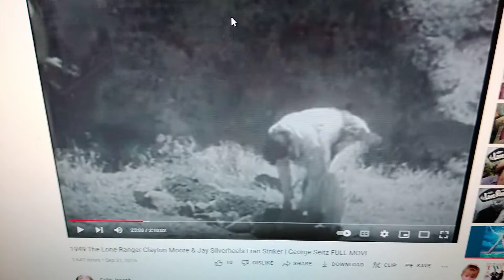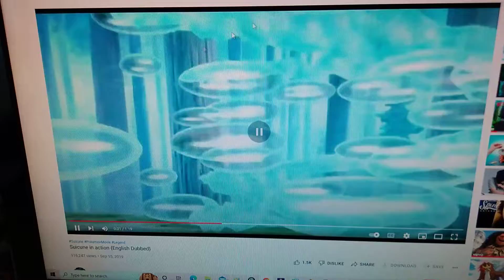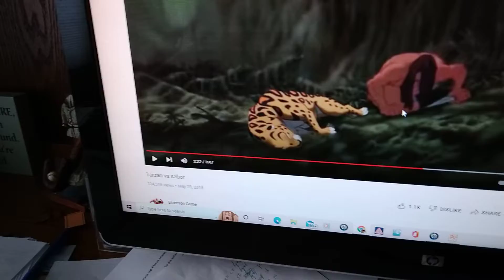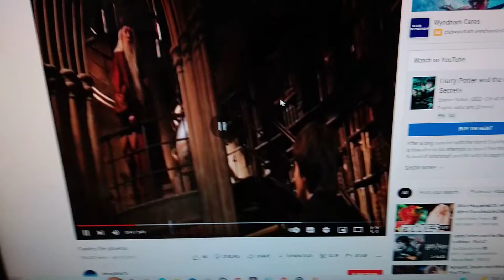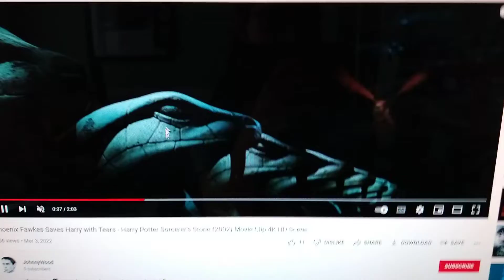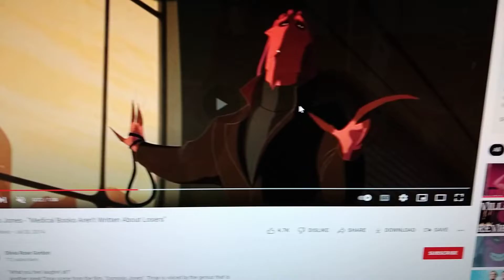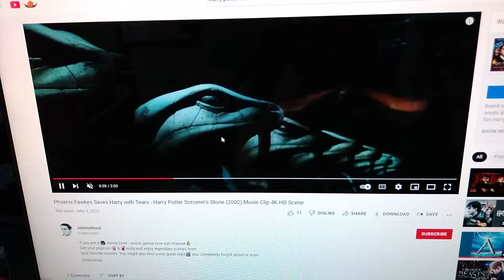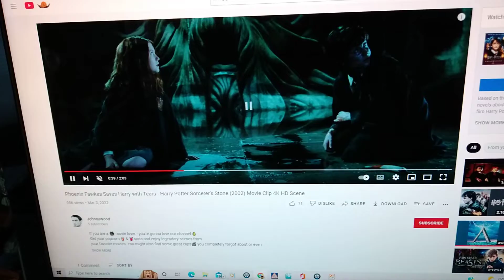The Lone Pokémon Ranger part 7